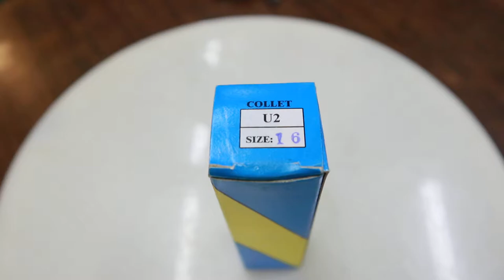U2 COLLET CHUCK SYSTEM MADE IN TAIWAN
PT.SENTOSA MANDIRI TOOL-LTC GLODOK LT GF1 B7 NO.1
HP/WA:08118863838